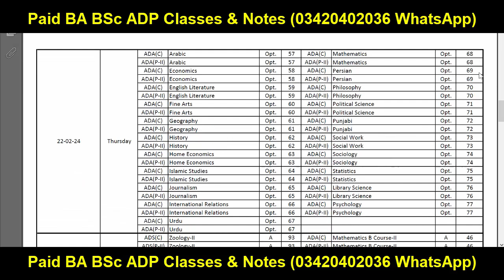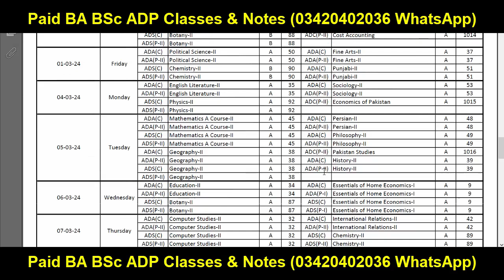BA BSc Supply 2023 Result Date | ADP Supply 2023 Result Date | ADA ADS Supply 2023 Result Date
BA BSc ADP Online Classes & Notes (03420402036 Only WhatsApp)
Successful Graduate
Punjab University
Gujrat University
Allama Iqbal Open University
Aiou
pu
uos
bzu
gcuf
uog
virtual university
adp result
ba bsc result
ba result
bsc result
adp admission
Adp Admission
Uos Exams
Uos Admission Ba Bsc Adp
uos
ba
bsc
adp
adc
ada
ads
uos exams
uos supply exams
uos results
university of sargodha
uos exams
uos admissions